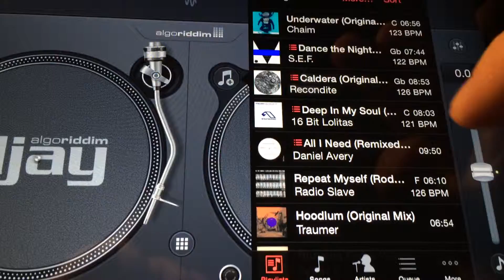Swipe to the right)